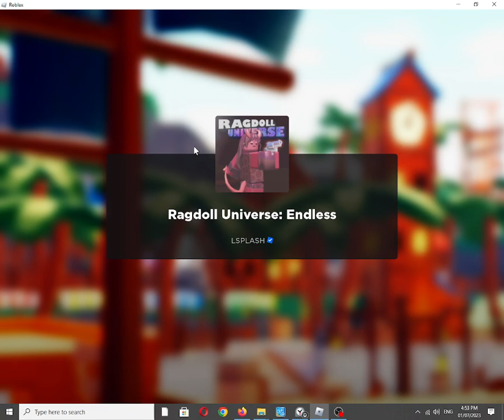Roblox Experience: RAGDOLL UNIVERSE by LSPLASH [Graphics Quality: 1/Minimum]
Also available on:
COS.TV: ✅✔☑
Vanillo: ✅✔☑